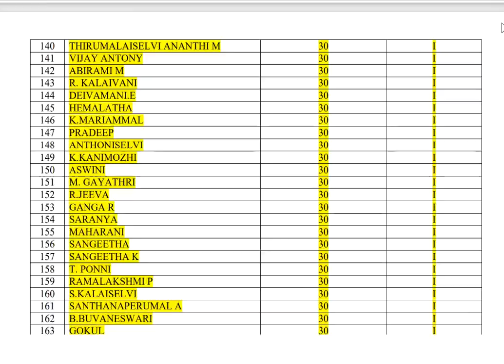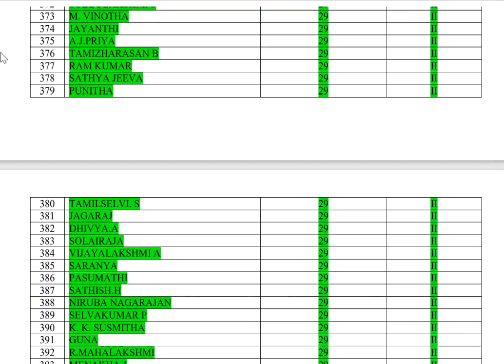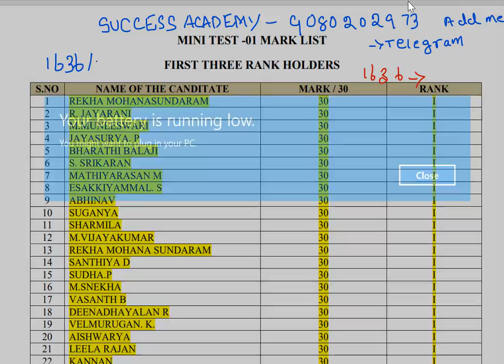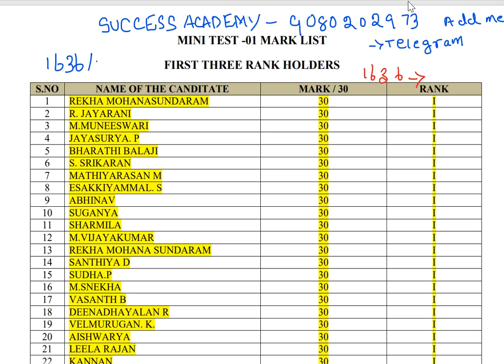MINI TEST 01-RANK LIST வெளியீடு-உடனே பாருங்கள்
GROUP 4  FREE BATCH
JOIN செய்வதற்கான LINK